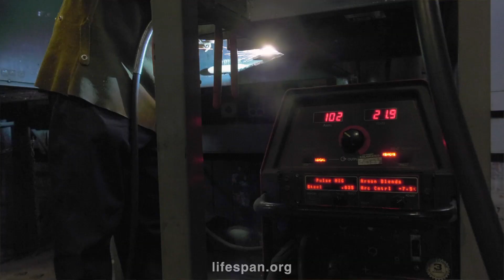Laser surgery helps epilepsy patient take control of his life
Laser ablation helped a 27-year-old epilepsy patient regain control of his life, and pursue a career that would have been otherwise impossible.